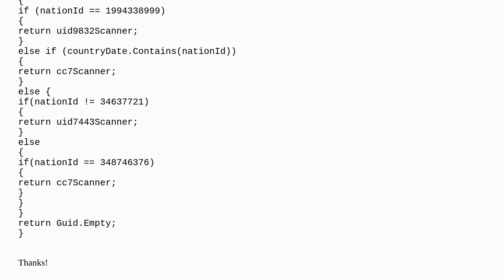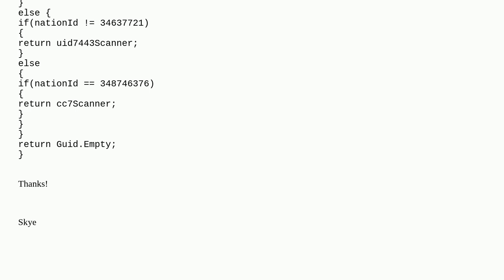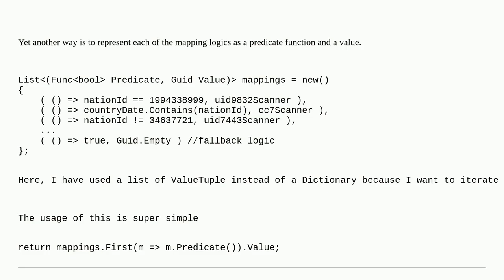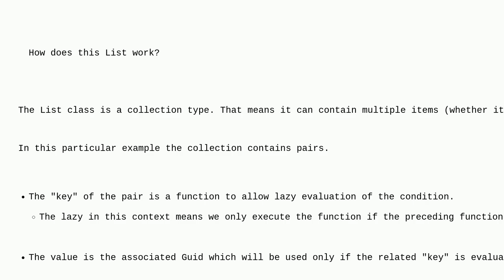How can I streamline my if...else statement so that it is more readable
A special thanks goes out to the community

  c#